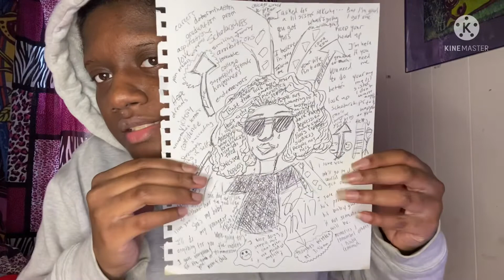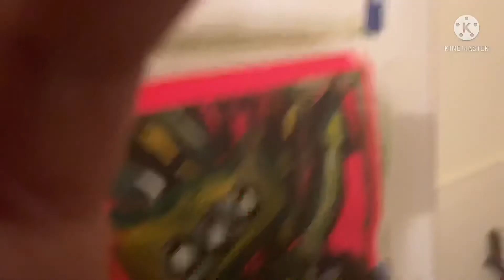“Arrows to my Pathway” timelapse Artwork vlog 🤩✍🏾💪🏾🏃🏾‍♀️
Instagram.com/artisticlove9922